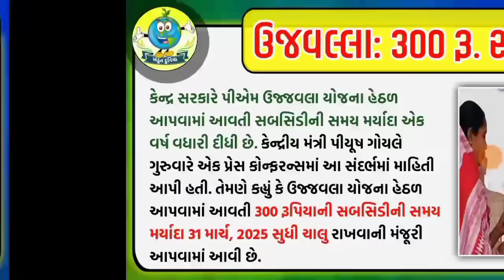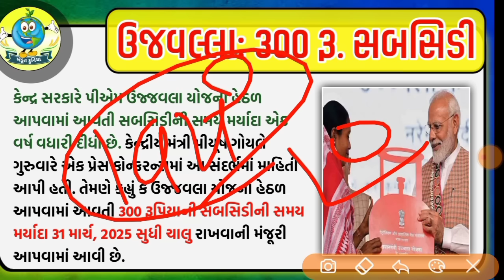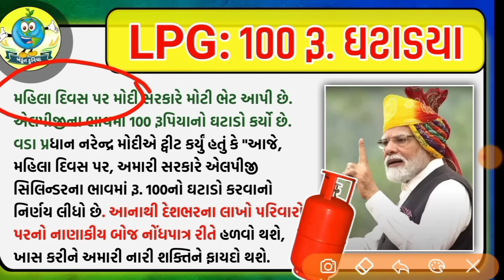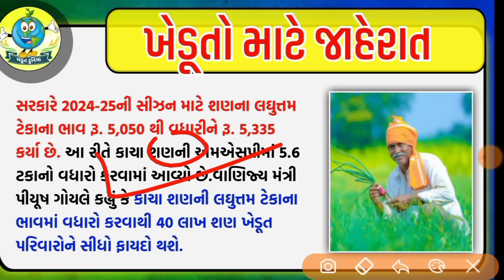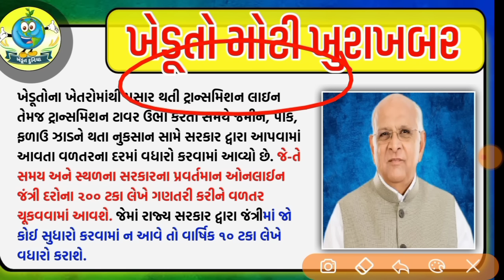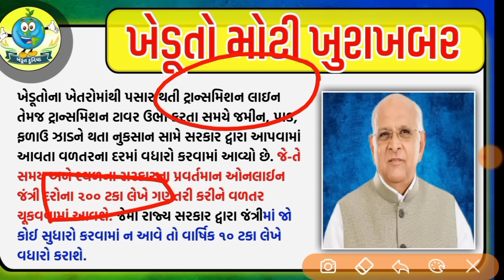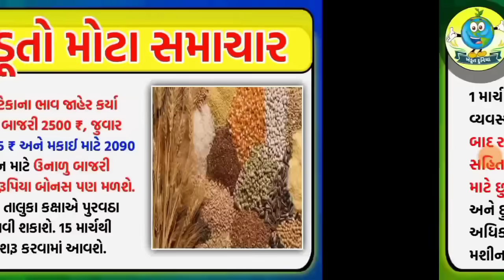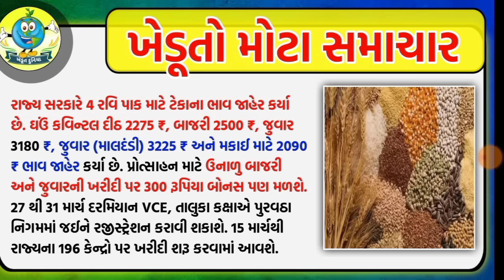ખેડૂતો માટે 09 મોટા સમાચાર = khedut duniya | commodity Trend / khedut | ikhedut ન્યૂઝ / યોજના